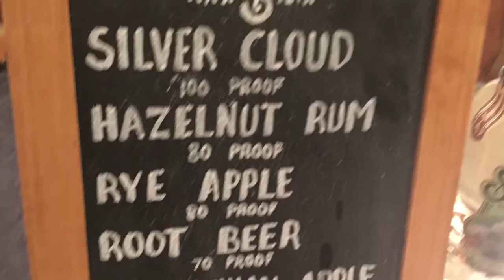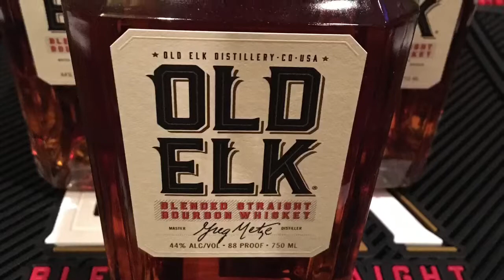Whiskies of the World Atlanta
2018 Whiskies of the World is the largest whisky tasting event in Georgia!